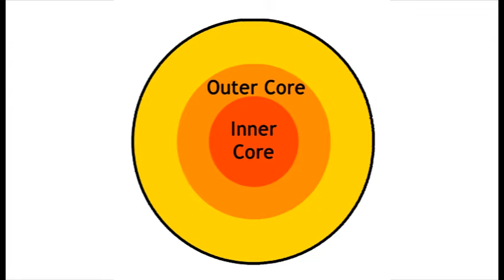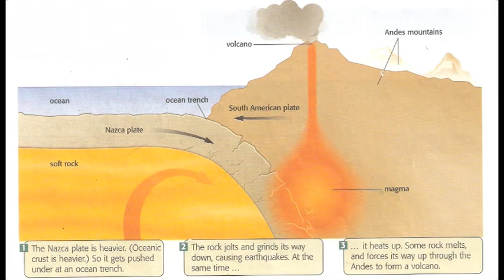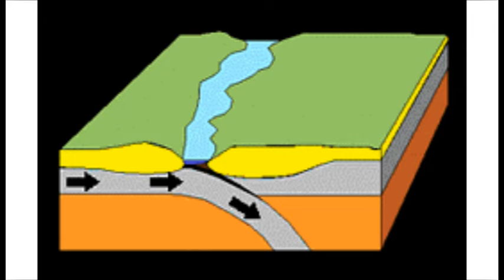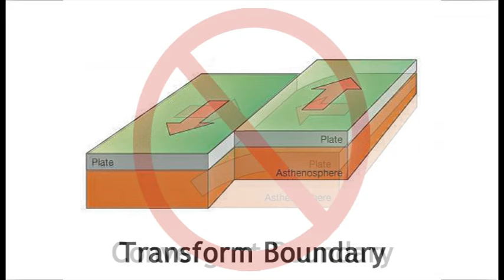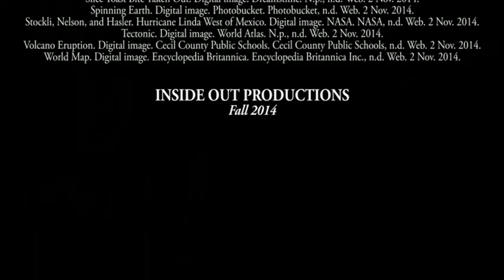Plate Tectonics: Broken Down For Students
Plate tectonics explained in a simplified way for students to grasp the major concepts of plate motion and plate boundaries (convergent, divergent and transform).